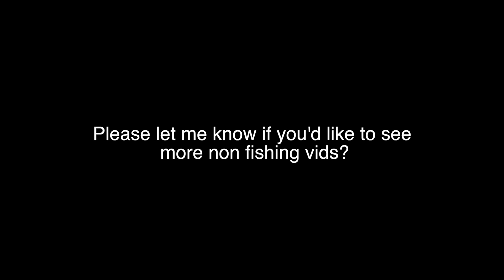Bought me a Bow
Drove the truck around some sweet lakes!